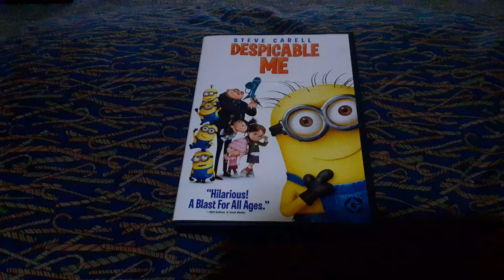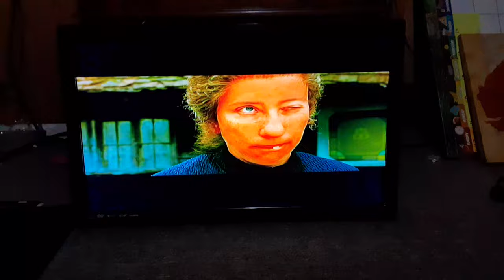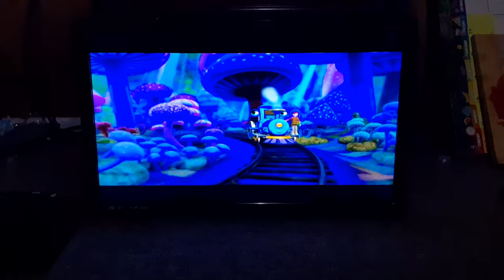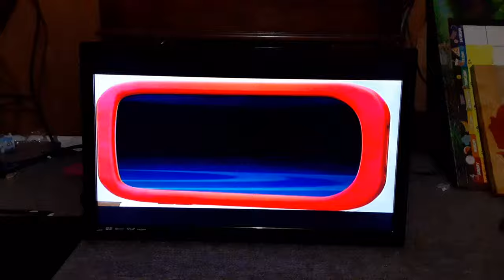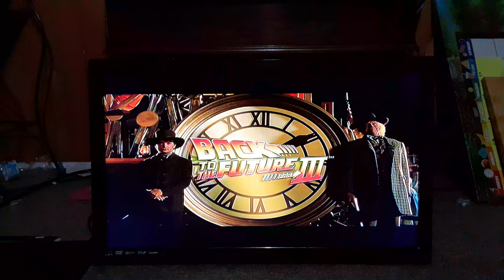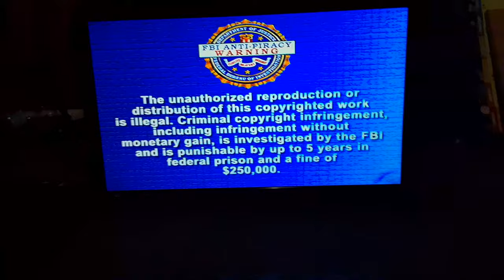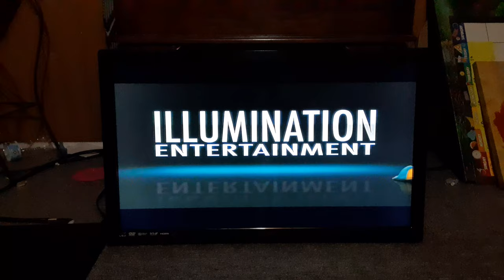Opening To Despicable Me 2010 DVD (NEW MOST POPULAR VIDEO)